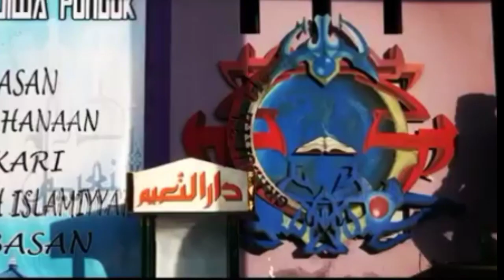TANGIS HARU !!! DETIK DETIK SAAT PELEPASAN DI PONDOK PESANTREN MODERN DARUNNAIM